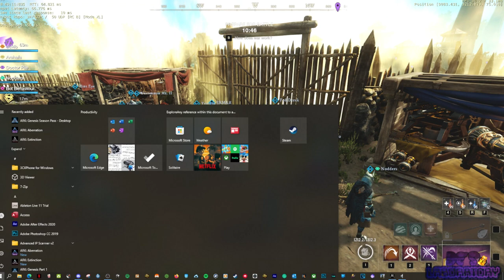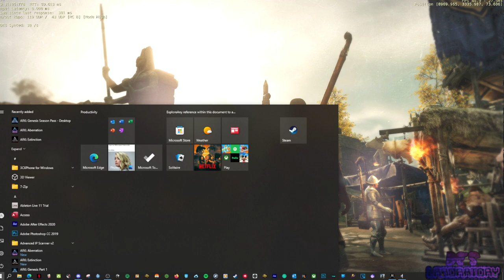CoS WW War Life/Rap